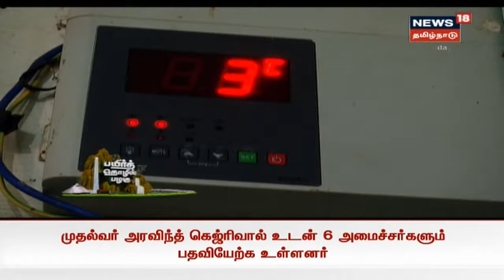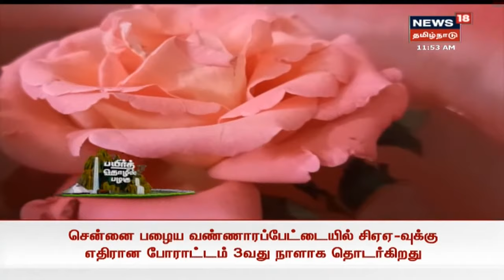Payir Thozhil Pazhagu : மலர் விவசாயம் செய்யும் இளம் விவசாயி பாலசிவபிரசாத் | 16.Feb.2020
பயிர் தொழில் பழகு : மலர் விவசாயம் செய்யும் இளம் விவசாயி பாலசிவபிரசாத் | Payirthozhil Pazhagu, Young Farmer Balasivaprasad | 16.Feb.2020